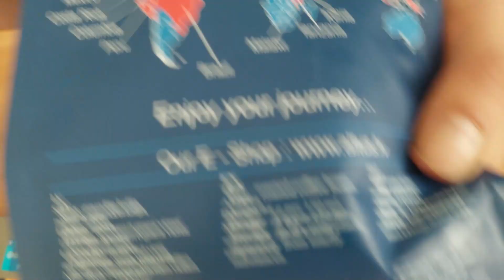Обзор кофе из разных уголков мира от чайников. Доминикана/Бали/Йемен/Папуа. 1 Часть 1.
Подавляющее большинство из нас покупая кофе обращает внимание на производителя, но не на регион произхождения. Большинство крупных производителей, будь то Якобс, Нескафе или Чибо покупает кофе в различных уголках мира, следит за технологией сбора и обжарки, а затем уже по собственным технологиям смешивает сорта кофе, прибывшие из разных уголоков мира получая привычные нам вкусовые качества того или иного сорта кофе.
Однако, кофе, произростающий в определенном регионе, при соблюдении всех технологий сбора, хранения и обжарки сохраняет определенные вкусовые качества, отличные для данного региона, что связано с такими факторами как почвы и погодные условия. Обычно, в рекламныех буклетах того или иного продукта указывают на свойственные именно этим зернам нотки определенного вкуса. В этом видео мы постараемся установить ощущаются ли эти нотки и есть ли разница между кофе между кофе из условного Бали и условной Папуа Новой Гвинеи.